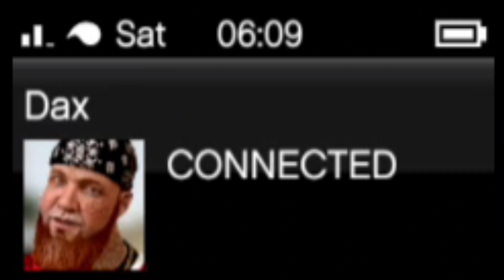GTA V ONLINE EPISODE EIGHT